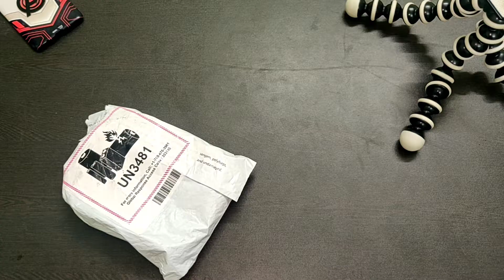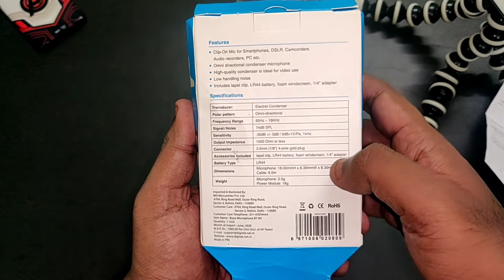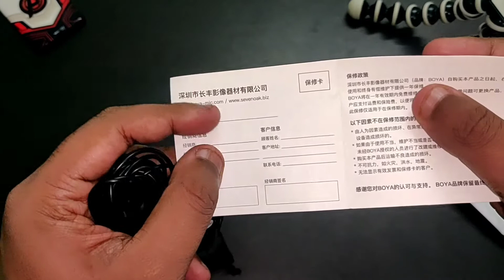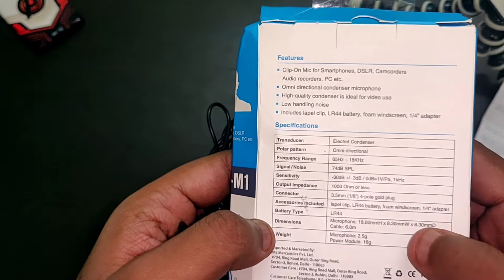Boya BYM1 Lavalier Microphone, Mic Review,Unboxing,Price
In This Video We will talk about Boya BY M1 Mic , we will talk about  every small detail about the mic and all its features with accessories ,and whether you should buy it or not , the most budget friendly Mic for upcoming new Youtuber's in just ₹ 851 /-